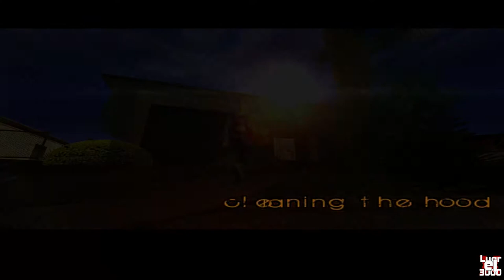Grand Theft Auto San Andreas - Misión 4 - Cleaning the Hood - Con Mods Anime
Hola Amigos les quiero aclarar, que este y otros videos que estaré subiendo de GTA Animado, ya los tenia subidos en mi otro canal, pero los estoy cambiando de lugar ya que quiero separar los juegos de ese canal.
Espero y lo entiendan Amigos...